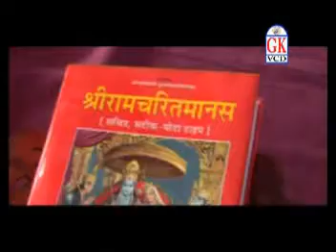नवधा रामायण रोमित कुमार भाग 2 { 1 }छत्तीसगढ़ी रामायण भजन - GK CASSETTE COMPANY